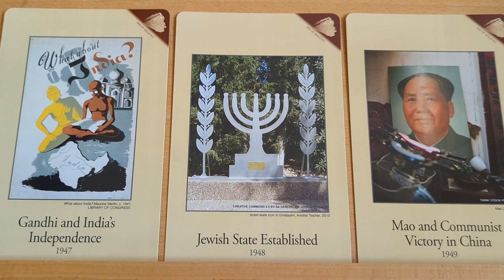CC Timeline - Week 21